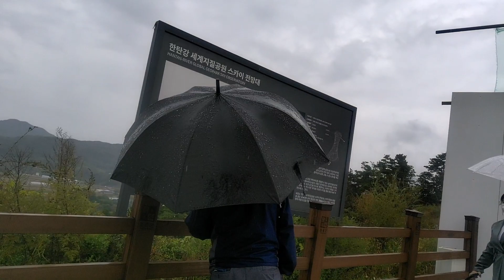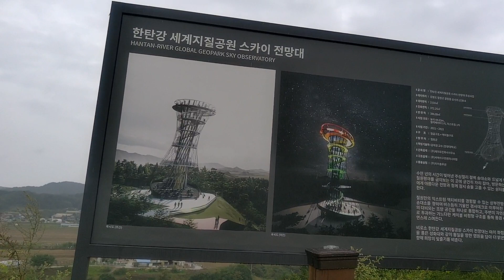🇰🇷4K GET AWAY WITH MY FAMILY || AUTUMN 2022